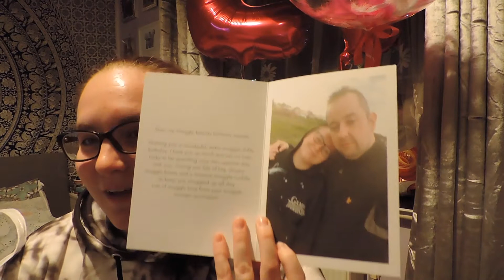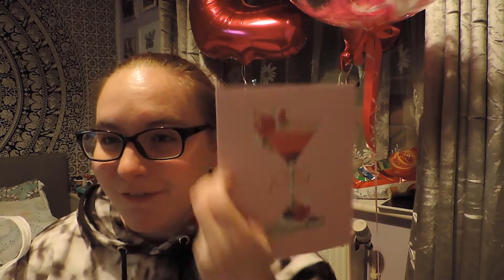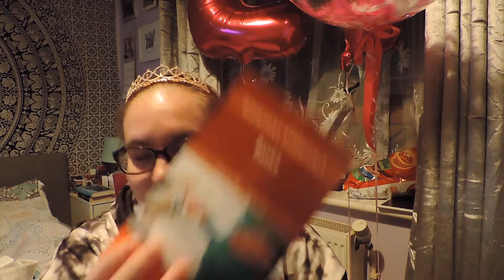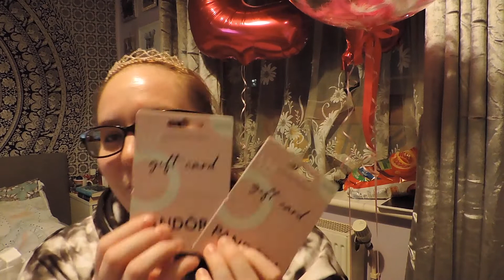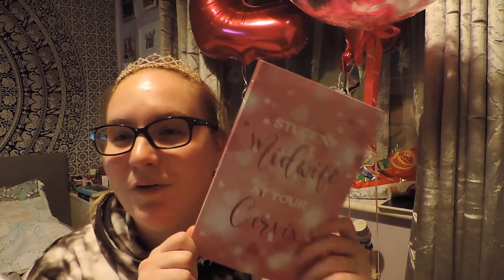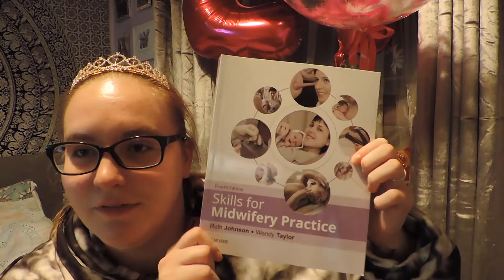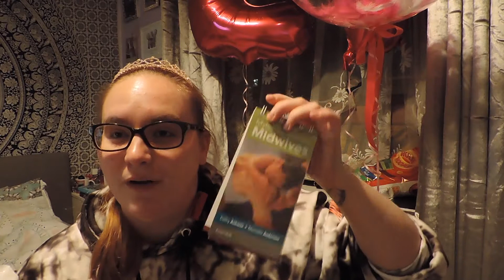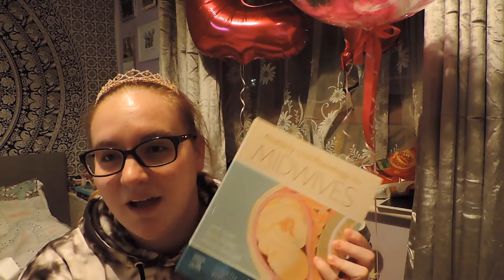What I Got For My 24th Birthday Haul // Pretty Much A Midwifery Haul 🤣🥰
Weekly Upload Schedule:
Friday - 6pm
Sunday - 4pm

🐝 ABOUT ME:
Hey! I'm Chelsea. I'm a 24 year old travel & midwifery blogger and YouTuber from London, UK. I have started my youtube account up to create content about my journey in becoming a midwife and all my adventures around the world, I also do content with my boyfriend. Lots of love, C. xo

Uber; eats-chelseam9801ue (10 off 15 order - 1st Time Customers Only)

Costa; RN9MC (Receive 200 Points - 1st Time Customers Only)

Body Shop; (10 Off Your Order When You Use My Link - 1st Time Customers Only)

Airbnb; (40 Off A Stay Or 10 Off A Experience - 1st Time Customers Only)